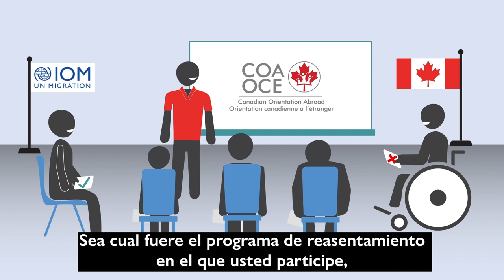Canadian Orientation Abroad (COA) O-Canada Video 5_Español/Spanish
O-Canadá Video 5 - Unidad 2 Reasentamiento  Esperanzas y Miedos
O-Canada Video 5 – Unit 2 Resettlement Hopes and Fears (Español/Spanish)